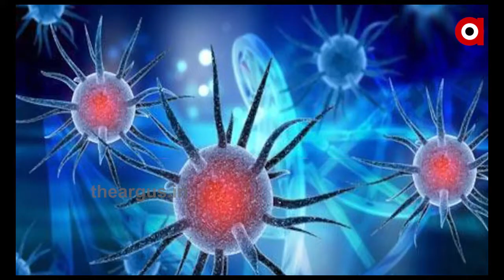ପୁଣି ଚୀନରେ ଦେଖାଦେଲା ଆଉ ଏକ ମହାମାରୀ ..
ପୁଣି ଚୀନରେ ଦେଖାଦେଲା ଆଉ ଏକ ମହାମାରୀ । କୋରୋନା ଭାଇରସ ପରେ ଏବେ ଚୀନର ବୟନ୍ନୁର ପ୍ରାନ୍ତରୁ ଆଉ ଏକ ମହାମାରୀ ସୃଷ୍ଟି ହେଉଥିବା କଥା ସାମ୍ନାକୁ ଆସିଛି ...
TheArgus China CoronaVirus NewVirusWatch all the current, latest and breaking news only on "TheArgus.in" LIVE TV. The one-stop destination for LIVE news on politics, entertainment, sports, gadgets, and business.